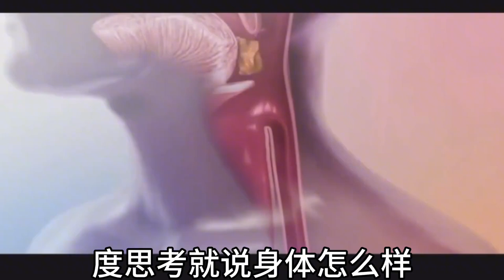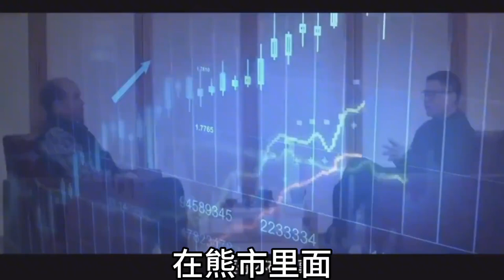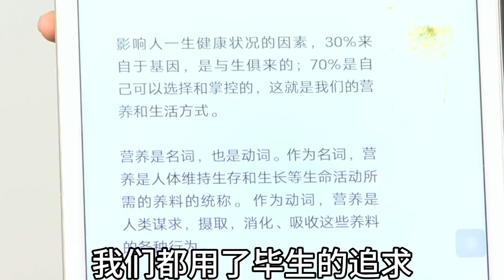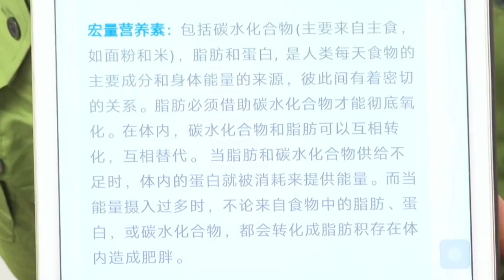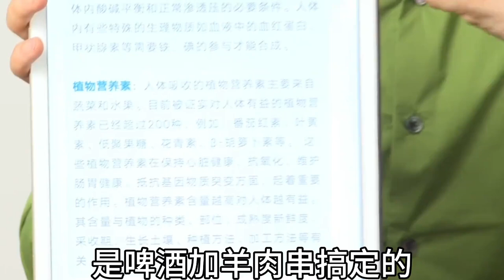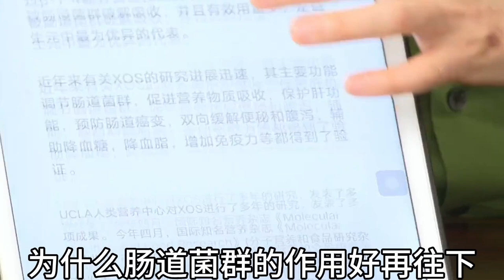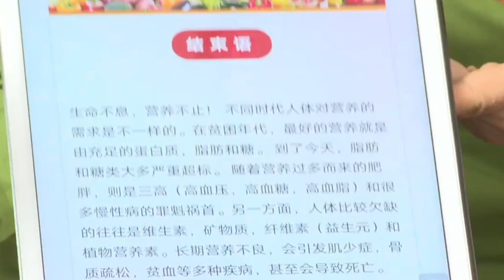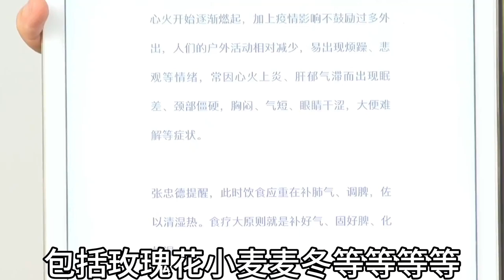听听养生大咖们讲如何调理慢性疾病，身体自愈力跟整体能量相关